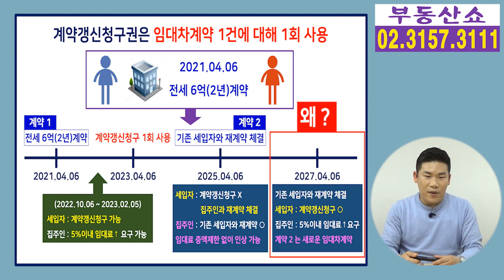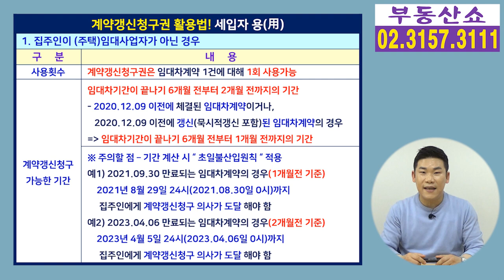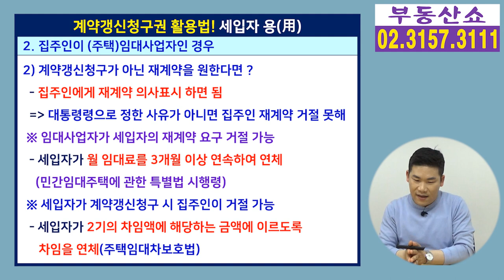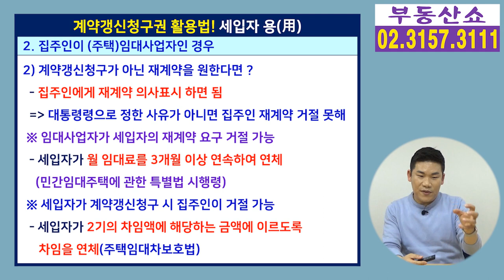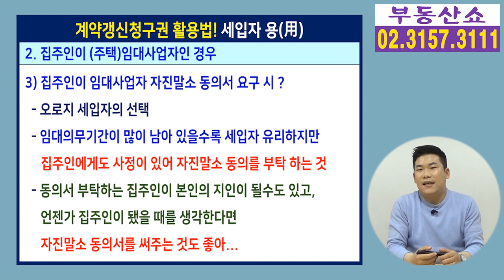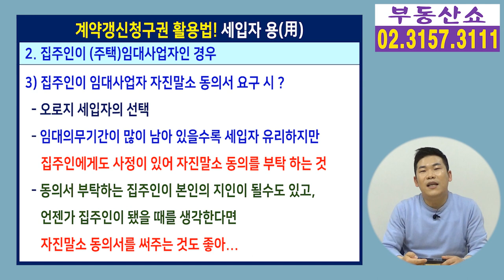계약갱신청구권 활용법 세입자편! 갱신청구는 이렇게 하라!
계약갱신청구권 때문에 집주인과 세입자 간에
분쟁이 잦아지고 있는데요,
계약갱신청구권을 어떻게 사용해야
집주인과 얼굴 붉히지 않고
주거권을 보장 받을 수 있을지,
계약갱신청구로 인한 임대차계약서 작성 시
무엇을 주의해야할지, 알아보겠습니다.